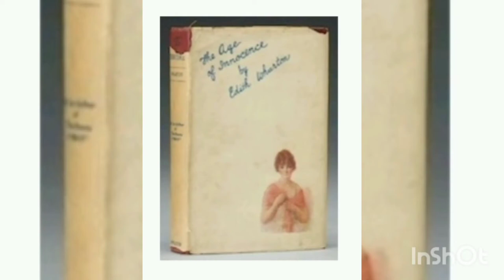Nobelprizewinnersbooks mostinspirational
Nobel prizes books with description

Year Awarded: 1921

First Line: “On a January evening of the early seventies, Christine Nilsson was singing in Faust at the Academy of Music in New York.”

Description: Wharton’s novel delves into the world of New York high society during the Gilded Age of the 1870s. Countess Ellen Olenska, the beautiful cousin of the protagonist’s fiancée, has fled Europe and a failed marriage. Her presence—which shocks and embarrasses the family—makes a deep impression on Newland Archer, the protagonist, as he struggles to cope with the scope of his attraction to her.

Trivia: Wharton was the first woman to win the Pulitzer Prize for the Novel.

All the King’s Men by Robert Penn Warren

Year Awarded: 1947

First Line: “To get there you follow Highway 58, going northeast out of the city, and it is a good highway and new.”

Description: Warren’s novel tracks the rise of politician Willie Stark from a weak-willed lawyer to a powerful—and cynical—governor in a southern state in the 1930s. The story is narrated by Jack Burden, a former reporter who works for the governor.

Trivia: The title is based on the nursery rhyme “Humpty Dumpty Sat on a Wall.”

American Pastoral by Philip Roth

Year Awarded: 1998

First Line: “The Swede. During the war years, when I was still a grade school boy, this was a magical name in our Newark neighborhood, even to adults just a generation removed from the city’s old Prince Street ghetto and not yet so flawlessly Americanized as to be bowled over by the prowess of a high school athlete.”

Description: Roth’s sixth novel describes Seymour “Swede” Levov’s downward spiral as the turbulence of the American ‘60s collides with his successful middle-class life. The story is narrated by Swede’s former classmate Nathan Zuckerman, said to be an alter ego for Roth. Years after Nathan has graduated from high-school, he returns to Newark to discover that Swede’s daughter set off a bomb in a post office in protest of the Vietnam War, killing an innocent bystander.

Trivia: In 2016, the book was adapted into a film starring Ewan McGregor as “Swede,” Jennifer Connelly as Swede’s wife Dawn and Dakota Fanning as his daughter Meredith.

Angle of Repose by Wallace Stegner

Year Awarded: 1972

First Line: “Now I believe they will leave me alone.”

Description: Stegner’s novel follows historian Lyman Ward as he leaves behind his profession and his living family in favor of recreating the lives of his grandparents, settlers of the western American frontier.

Trivia: The novel is based on letters written by Mary Hallock Foote, a writer and artist whose books documented life in the early 20th-century American West.

Arrowsmith by Sinclair Lewis

Year Awarded: 1926

First Line: “The driver of the wagon swaying through forest and swamp of the Ohio wilderness was a ragged girl of fourteen.”

Description: Lewis’ novel follows Martin Arrowsmith, a young scientist who reaches a powerful position in the scientific community, only to renounce it in favor of a quiet life in rural Vermont. Science writer Paul de Kruif helped Lewis write the book, and he received 25 percent of the book’s royalties.

Trivia: Lewis, who was denied the prize in 1921 (the Advisory Board decided his novel Main Street wasn’t “wholesome” and gave the award to Edith Wharton instead), declined the award, stating that “all prizes, like all titles, are dangerous.”

Year Awarded: 1988

First Line: “124 was spiteful.”

Description: Morrison’s fifth novel is the story of a runaway slave who kills her own child rather than let her be recaptured by Southern slave owners. Years later, the dead child’s spirit returns to haunt her mother.

Trivia: The Toni Morrison Society is a group that donates benches to sites in America that played host to some of the grisliest scenes in the history of slavery. The group was inspired to do so by Morrison, who gave a speech shortly after Beloved’s publication in which she noted that there wasn’t even a “small bench by the road” to recognize many of the places where slavery’s cruelties took place.